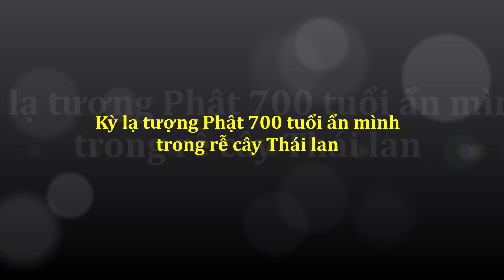Bí ẩn Tượng Phật ẨN MÌNH trong Rễ cây 700 năm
Tượng mặt Phật được bao bọc bởi rễ cây cổ thụ, là khung cảnh kỳ lạ tại cố đô Ayutthaya. Bức tượng 700 tuổi với khuôn mặt Phật từ bi, thánh thiện đem lại cảm giác linh thiêng, thanh tịnh và bình yên cho du khách khi ghé thăm cảnh quan nơi đây.

Người Thái tin rằng một binh lính đã đặt đầu của pho tượng vào gốc cây, nhằm mục đích cầu bình an, khi cố đô bị chiến tranh tàn phá. Trải qua nhiều thập kỷ, những chùm rễ vươn ra ôm trọn lấy khuôn mặt đức Phật, tạo nên kiệt tác độc nhất vô nhị, sống động đến kỳ lạ.

Kiệt tác này còn một điều bí ẩn khác, gây ấn tượng mạnh với giới các chuyên gia nghiên cứu thực vật. Đó là rễ cây cổ thụ dù phát triển mạnh mẽ thế nào, cũng không bao giờ che lấp mặt tượng Phật. Dường như cái cây cũng có linh tính mách bảo chúng rằng: Vạn vật trên đời sinh ra đều có bản tính tiên thiên, biết kính ngưỡng Thần Phật, rễ cây không bao giờ che mất mặt tượng Phật, đây là cái tâm thành kính của chúng trước Đức Phật từ bi.

Ngoài Thái Lan, Tại Trung Quốc cũng xuất hiện một bức tượng kỳ lạ như vậy